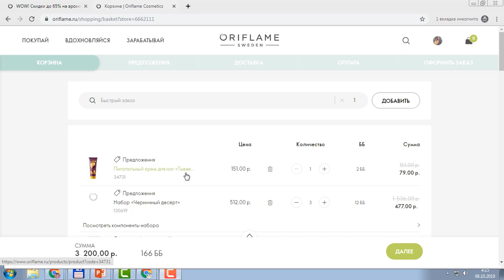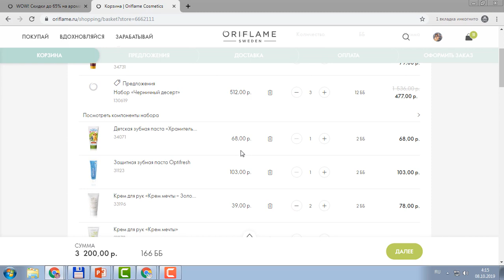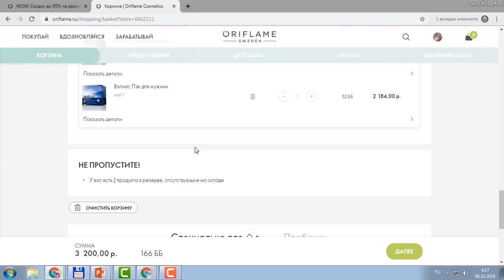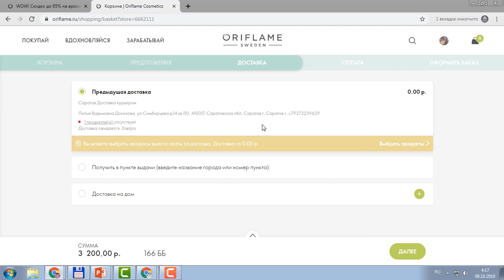ОФОРМЛЯЮ ЗАКАЗ По Каталогу Oriflame №14 (2019)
Оформляю заказ на 166 ББ из нового каталога Oriflame №14-2019.